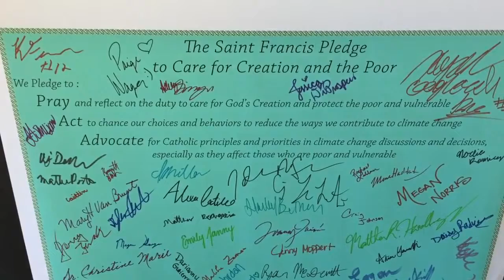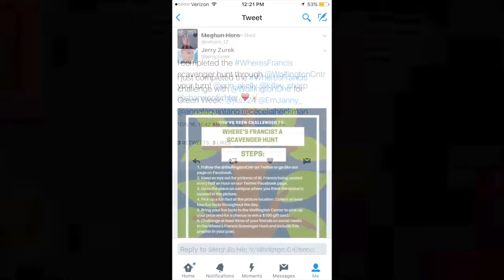Cabrini's annual green week dedicated to late professor David Dunbar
Video by Emily Janny and John Williams.